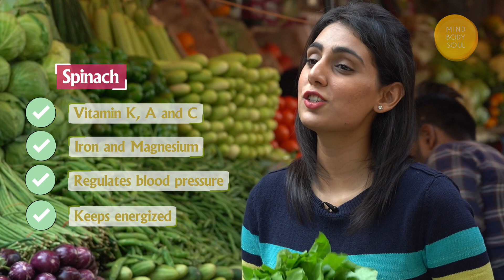TOP Winter Special Vegetables To Eat - HEALTHY Winter Vegetables | The Health Space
Winters are here and so are fresh winter veggies offering us great options to elevate our health. Holistic health expert Srishti Vasandani talks about the top 8 healthiest winter vegetables to keep your body and mind in top-notch conditions even in freezing conditions. Be the healthiest version of yourself this winter!